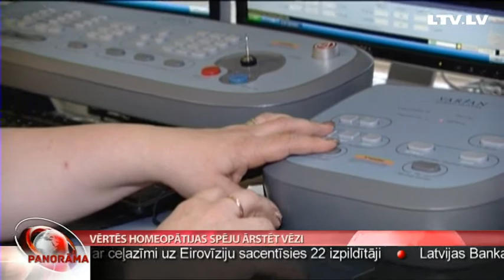Vērtēs homeopātijas spēju ārstēt vēzi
Veselības ministrija publiskojusi plānu, kā tuvākajos gados uzlabot onkoloģisko saslimšanu agrīnu diagnostiku un ārstēšanu. Trīs gados šim nolūkam paredzēti vairāk nekā 20 miljoni eiro. Sabiedrības interesi izraisījis fakts, ka plānā iekļauta arī iecere izvērtēt alternatīvu ārstniecības metožu efektivitāti vēža ārstēšanā. Vairāk stāsta Līva Rauhvargere.